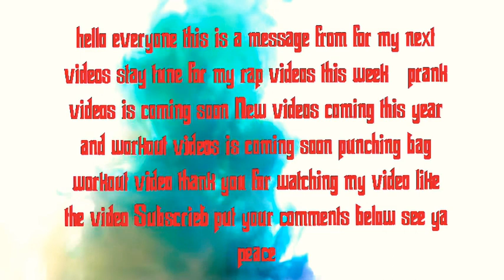This is a update for my videos